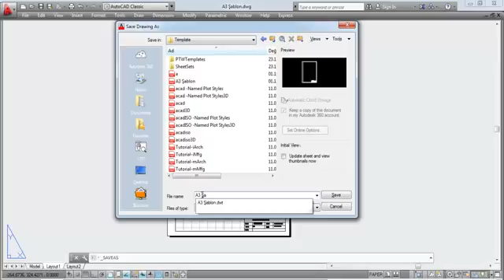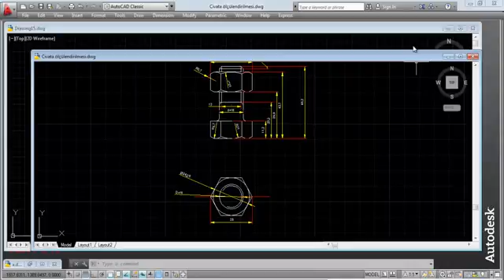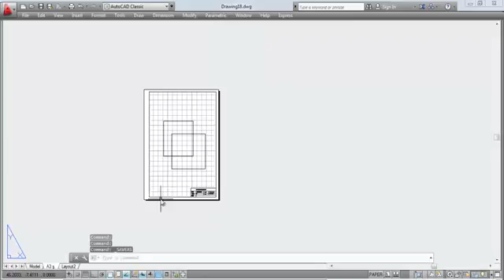2 93 Oluşturulan layoutu kullanma